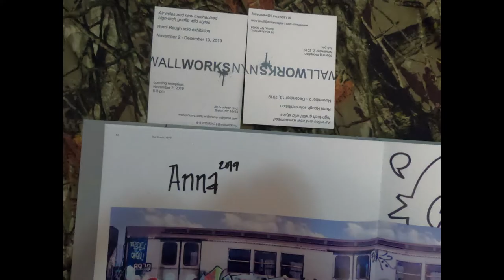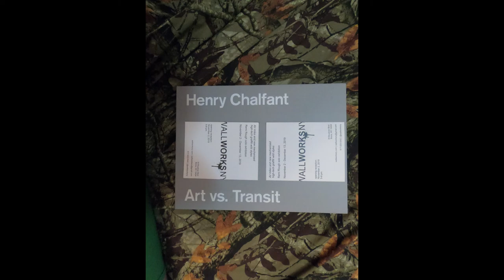wall works nyc gallery nov 2, 2019 : Produced by Elbing112